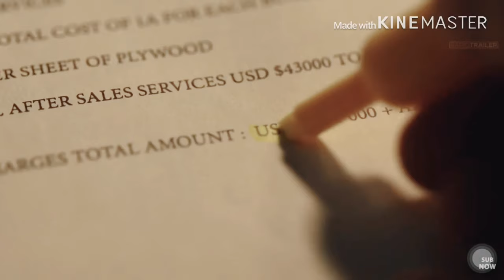Booktrailer: Marfil | Mercedes Ron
Sinopsis

Marfil tiene 20 años y vive en Nueva York, pero no todo es tan idílico como parece: hace unos días fue secuestrada mientras paseaba por Central Park. Su padre tiene muy claro que la razón del secuestro ha sido para mandarle un mensaje: podemos llegar a ella.

A pesar de ser liberada, todo ha cambiado para Marfil: su vida no es la misma, y ella tampoco. Sobre todo porque ahora nunca está sola: siempre la acompaña Sebastian Moore, su guardaespaldas.

Sebastian demostrará ser el encargado perfecto para protegerla, sobre todo cuando comienzan a llegar las amenazas de muerte, aunque nunca hubiese pensado que la tarea más complicada no sería esa, sino mantener a Marfil Cortés alejada de él.

¿Está Marfil preparada para descubrir la verdad de su pasado? ¿Lo pondrá todo en riesgo la atracción que ha surgido entre ambos?